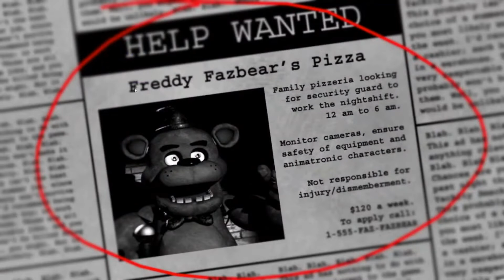New Rewired FNaF 1 Animatronics Are Hungry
Today I play a new FNaF fan game called FNaF ReWired.